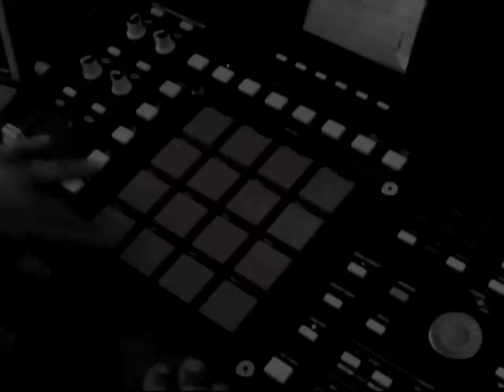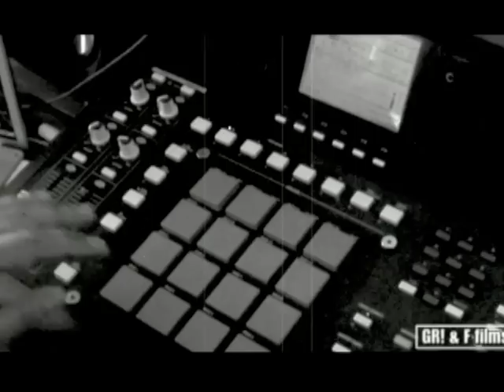Termanology & Sisma (Linea 23) - Olympic -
MINI CLIP: Olympic - Termanology, Sisma / Produced by.: GR! & "F"